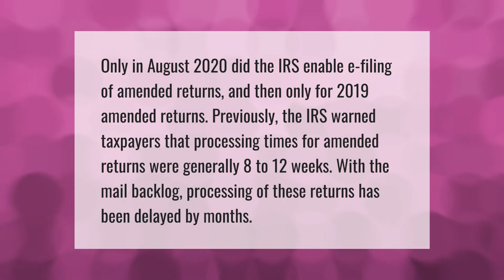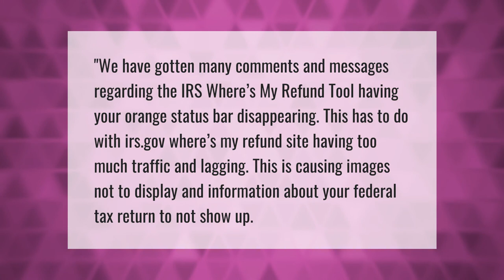Are amended tax returns delayed 2020?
00:00 - Are amended tax returns delayed 2020?
00:42 - Will I get a stimulus check if I amend my taxes?
01:12 - Why no status bar on Where's My Refund?

Laura S. Harris (2021, July 9.) Are amended tax returns delayed 2020?
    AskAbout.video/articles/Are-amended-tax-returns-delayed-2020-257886